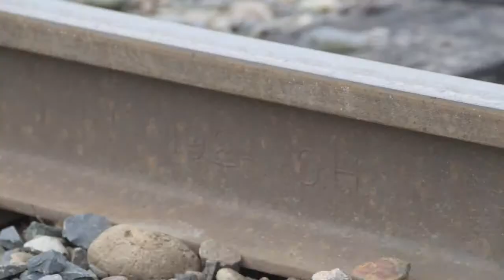Willamette Valley Rail Road 2503 Around Woodburn Oregon MOW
Willamette Valley Rail Road 2503 working around Woodburn April 20, 2012
on an old SP line. the track has some age at the end of the video i show a picture of some 1924 rail. the engine is an ex SP GP35